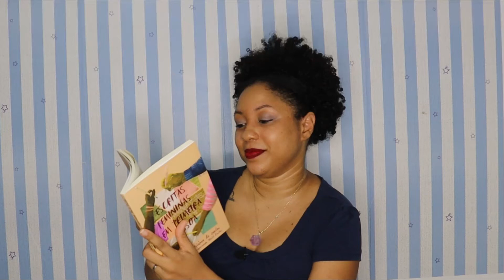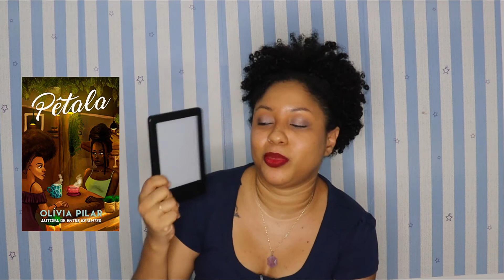Minhas LEITURAS FAVORITAS de 2020 | Passos entre Linhas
Como disse no vídeo anterior, em que indico os filmes que mais curti ter assistido em 2020: nunca é tarde pra exaltar nossas obras favoritas. Então, agora trago as minhas melhores leituras do ano anterior. Chega mais ;)

📬 Caixa Postal: 3782 CEP: 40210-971 Salvador-Ba